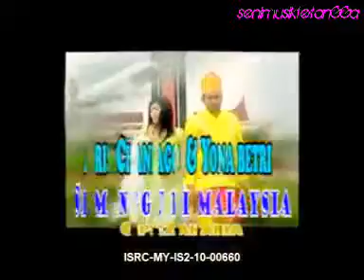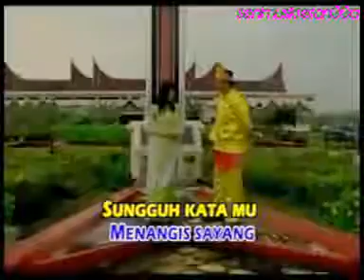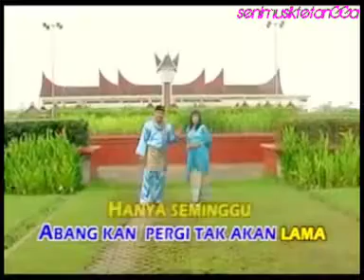SeminGGu di Malaysia